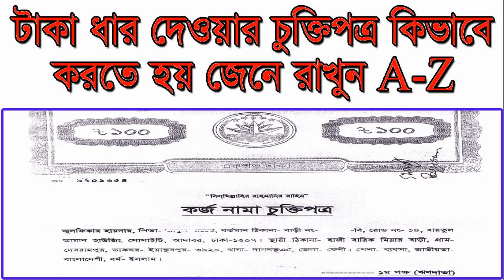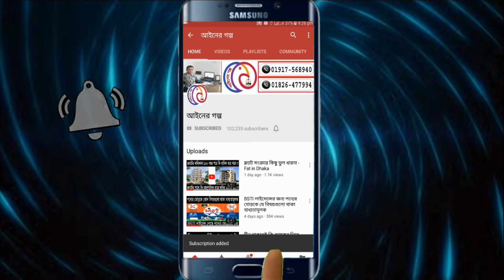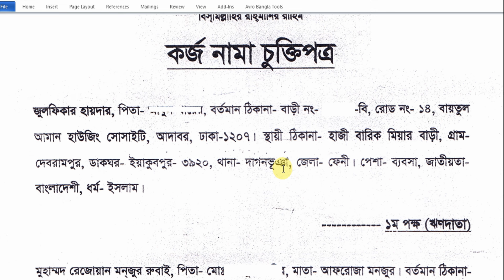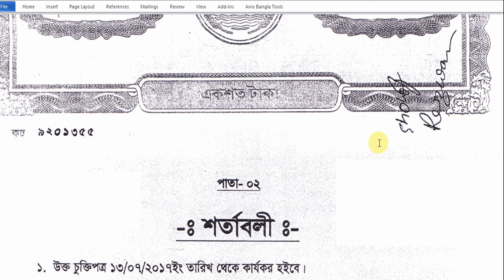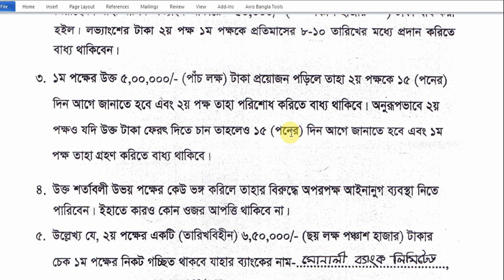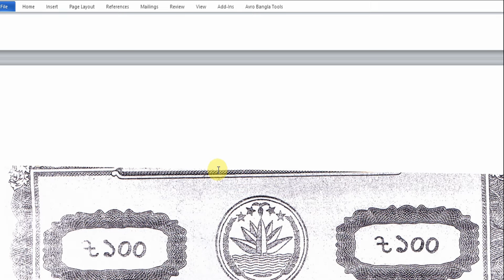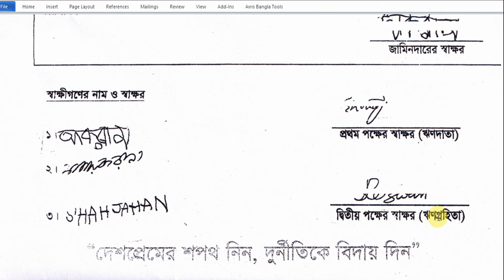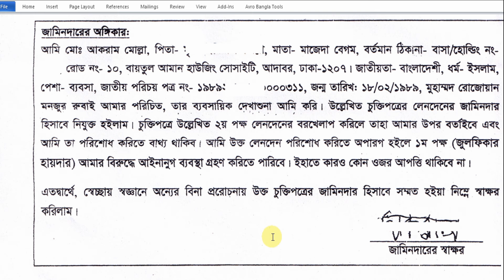টাকা হাওলাত দেয়ার চুক্তিপত্র লেখার ফরমেট